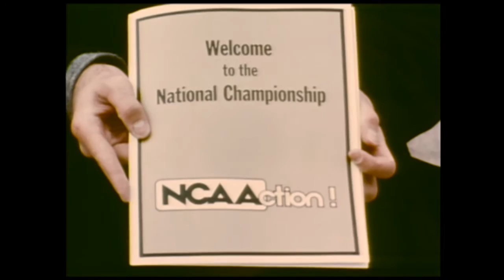#4 - Bobcats Win the 1976 National Title | Big Sky 50 Greatest Moments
The biggest play of Montana State's 1976 Division II National Championship season, when the Bobcat steamrolled over opponents with 281.1 rushing yards a game, might have been a wobbly pass.